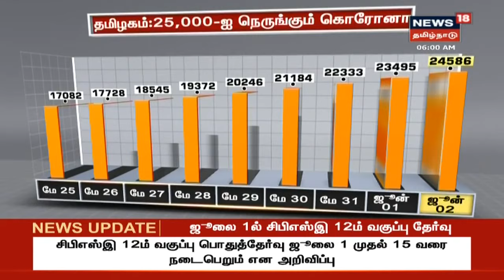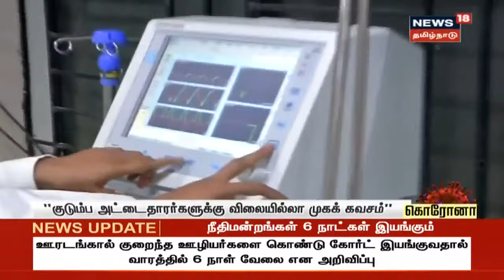தமிழகத்தில் ஒரே நாளில் மேலும் 1091 பேருக்கு கொரோனா தொற்று உறுதி | Corona Breaking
தமிழகத்தில் 25,000-ஐ நெருங்கும் கொரோனா | தமிழகத்தில் ஒரே நாளில் மேலும் 1091 பேருக்கு கொரோனா தொற்று உறுதி | இது குறித்த கூடுதல் தகவல்களுடன் உங்கள் நியூஸ்18 தமிழ்நாடு | Corona Breaking